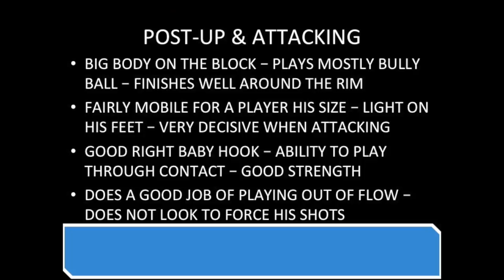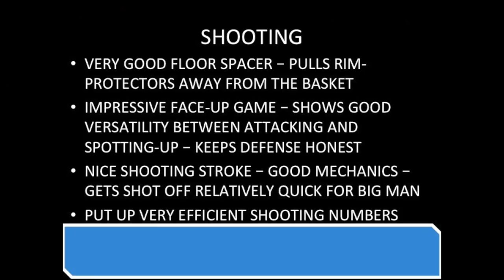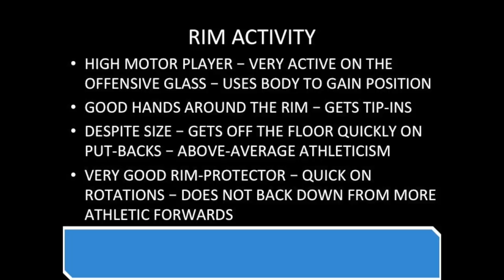Omari Spellman Scouting Video